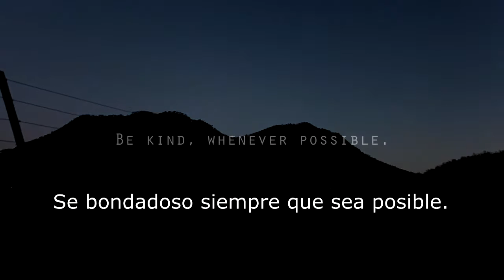Charlie Chaplin & Porter Robinson - Sea of Voices (Español)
Traduccion del video original por Justin Aberin

Se bondadoso siempre que sea posible. Siempre es posible." -Dalai Lama

Editado por Justin Aberin
Musica por Porter Robinson
Adaptado al español por Luis García

Clips usados:
"1 of the best Ads of Skype"
"29 years old and hearing myself for the 1st time!"
"A Look at turmoil in Egypt since the 2011 revolution"
"Amazing Free Hugs, Belgium 2013"
"An Honest Facebook Movie"
"Are Jews the chosen people and what does it mean"
"Between Two Ferns with Zach Galifianakis"
"Central African Republic-Mosquite nets protect children"
"Charle Chaplin final speech in The Great Dictator"
"Coachella 2010"
"College Board Announced Big Changes in SAT Exam"
"Coming Home"
"Crimea, Ukraine, At the military airport"
"Crowd at Workers' Party's last rally for Punggol East Bay"
"DIA Holiday Flash Mob"
"Disneys presents THE LION KING"
"Earth"
"EDC Vegas 2014 Official Announcement"
"Experience Human Flight"
"Flash mob au Centre Commercial Evry 2!"
"G20 - Cops Charge Protesters at Queen and Spadina"
"Grouplove - Ways to Go"
"How It's Made- Hot Dogs"
"Humans of Afghanistan"
"Inside Guantanamo"
"Inside North Korea- Channel 4 News"
"Into the Breach"
"LAUGHS!"
"Macklemore & Ryan Lewis - Same Love"
"Mazda MX-5 - The World's Fastest"
"Military parade rehearsal"
"Mitt Romney Weighs In on President Obama"
"Neo-Nazi Protest in Riverside"
"New Technology 2014 Superhuman Robot"
"North Korea's Military parade in Slow Motion"
"OCEAN"
"Official San Francisco-Oakland Bay Bridge"
"Olympic Park Memorial World flags"
"Pentecostal Christians pray at the Western Wall"
"Porter Robinson - Tiesto College Invasion Tour"
"President Obama Delivers His Second Inaugural Address"
"President Obama Holds a Cabinet Meeting"
"Pro Infirmis - Because who is perfect?"
"RELIVE ULTRA MIAMI 2013"
"Report- Kim Jon Un's uncle executed"
"Rudimental - Not Giving In"
"SPHERULITE"
"State of the Union 2014 Address"
"Statue of Libery & Ellis Island - 2minute HD tour"
"Supercross 2013"
"Syra- The Long War (Dispatch One"
"Syrian Civil War 2013 - Battlefield Syria"
"The KKK vs. the Crips vs. Memphis City"
"The Longest Two Minutes- Haiti quake kills hundreds"
"The Mp3 Experiment Eight"
"The Mp3 Experiment Ten"
"The Pope Francis effect in year one"
"The Swiffer Effect"
"The T-Mobile Welcome Back"
"Ukraine Crisis- Russia Launches Missiles"
"Union Protest- Madison, WI - First Night"
"United Nations - In Our Hands"
"VICTORIAN LIGHT"
"Video- Police tear gas anti-gay marriage protesters"
"We Are The World 25 For Haiti - Official Video"
"Welcome to UCLA!"
"what would you do with $25,000?"
"WHITE RIBBON Moscow"
"Yosemite HD 2"